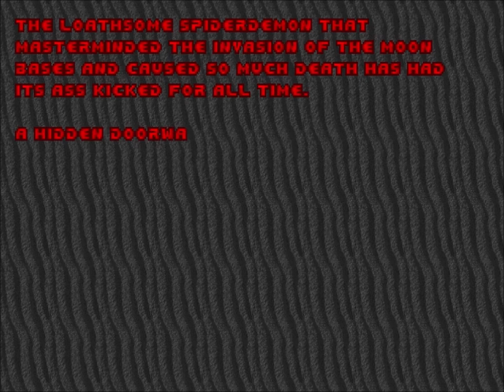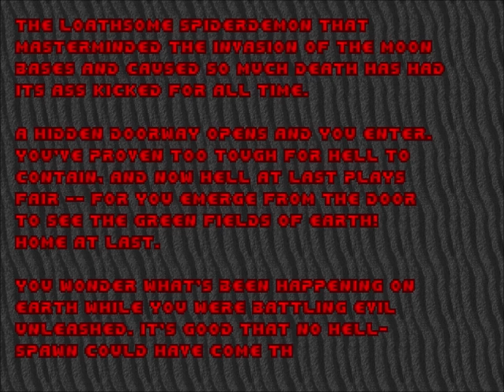Disabled Dude Plays: Doom- Inferno (Crispy Doom Redo)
Played on Crispy Doom.